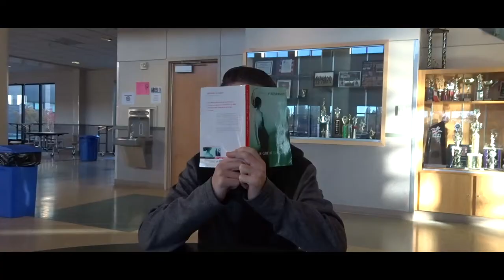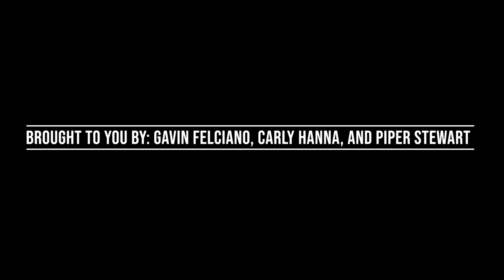P2. Music Video by Gavin Felciano, Carly Hanna, Piper Stewart***